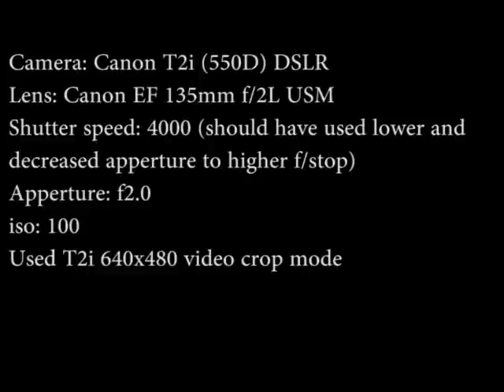Full Moon Supermoon wolf howl - Canon T2i 550D video crop mode DSLR with Canon EF 135mm f/2L blue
Turn off the lights, turn it up full screen, or close your eyes and let the sounds influence your imagination, you create the story behind the sounds. Enjoy!

Best to have headphones or speakers with at least some base/bass for the "boom" sound.

This video was shot on Saturday March 19th, 2011 when the Moon was closest to Earth in 18 years.  Therefore the moon appeared 14 percent bigger and 30 percent brighter at it's peak.  On this day, the super moon was 221,565 miles away — the closest to Earth since March 1993.  Original recording was 7:38, it was sped up 3X.  This was not a photo, but a video on a tripod.

Camera: Canon T2i (550D) DSLR

Lens: Canon EF 135mm f/2L USM

Shutter speed: 4000 (should have used lower and decreased apperture to higher f/stop)

Apperture: f2.0

iso: 100

Used T2i 640x480 video crop mode

telephoto 1:1 mode telemode tele mode